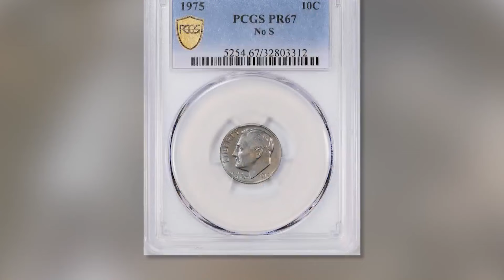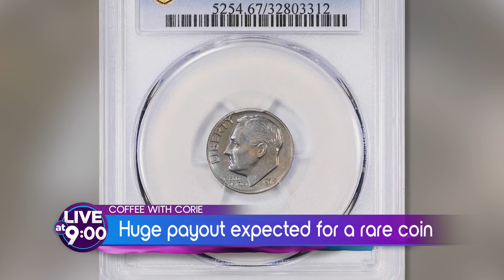Kendrick Lamar to Headline Super Bowl, Engagement Ring Dispute, Rare Dime Worth $450,000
Kendrick Lamar to lead the Super Bowl Halftime Show, a court battles over engagement ring ownership, and a rare dime discovered in Ohio could fetch $450,000 at auction.